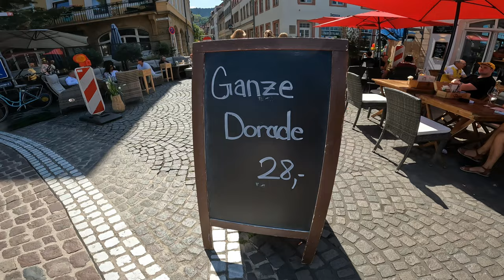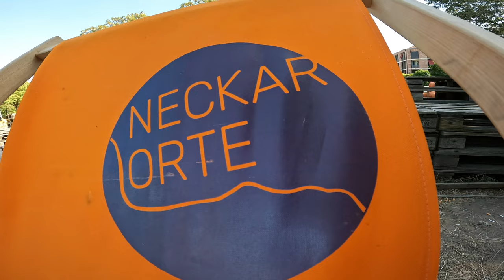Sommer am Fluss 2022 in Heidelberg